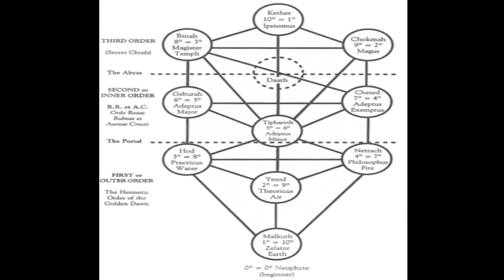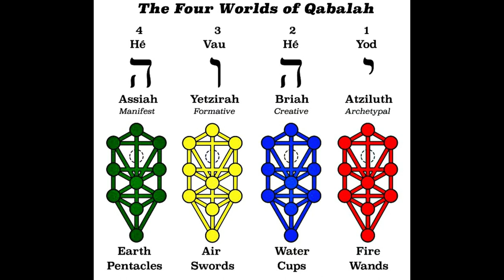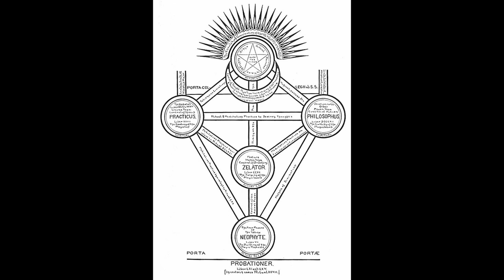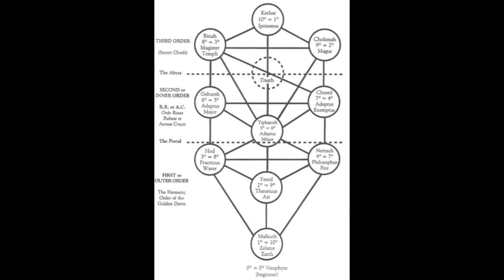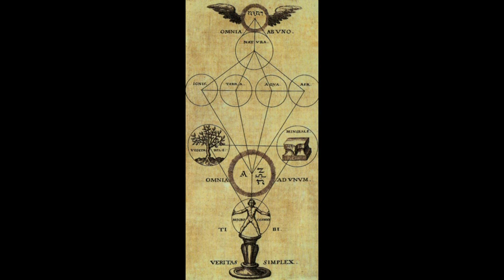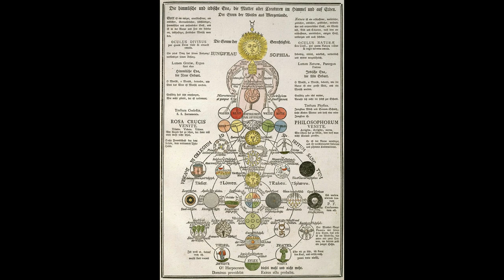Black Clover: Will Asta and Yuno Ascend?